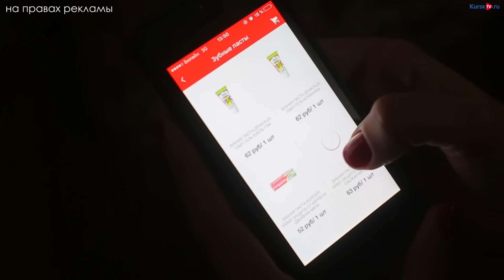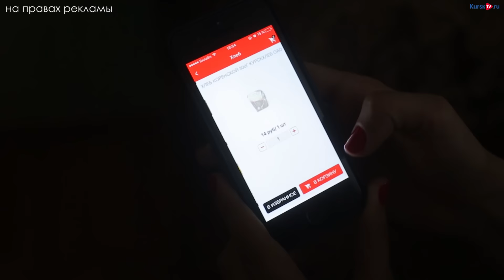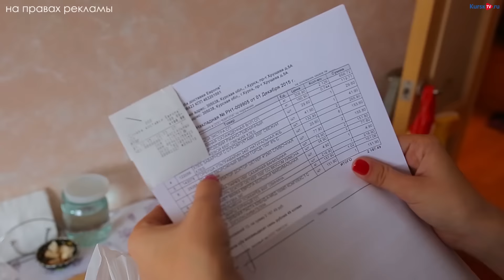Online магазин "Европа"